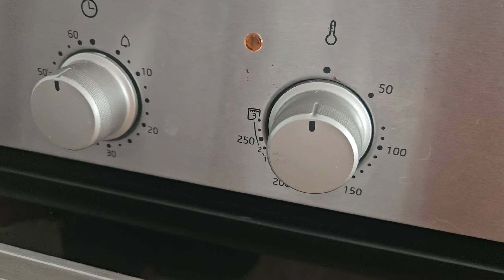LASAÑA de VERDURAS